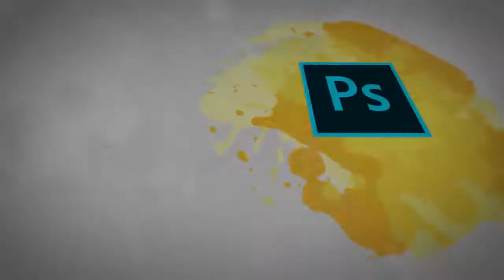Graphic Design - Theory Important Graphic Designers in History - 02M F Agha - DigiSkills Pakistan